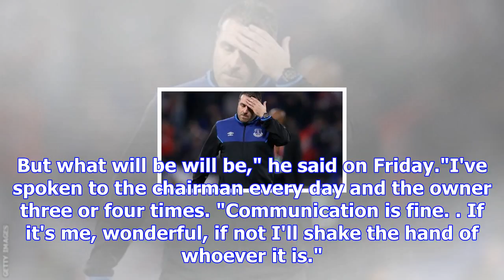David unsworth: everton caretaker boss takes charge for fifth straight game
David Unsworth has overseen one win and three defeats since Ronald Koeman was sackedEverton's careta...